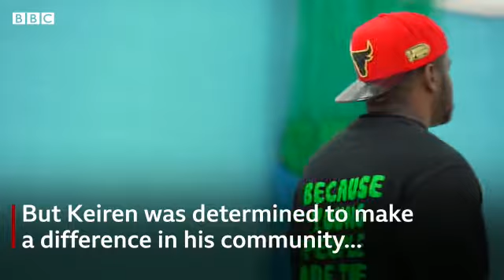Keiren Thompson: How the victim of gang violence became a "superhero without a cape"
Keiren Thompson achieved BBC Unsung Hero in 2019, here is his story.